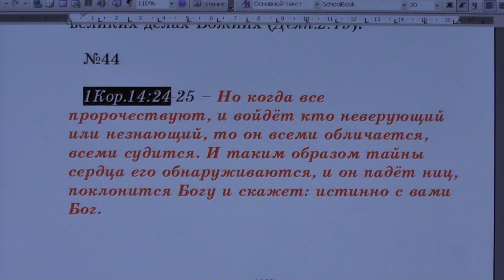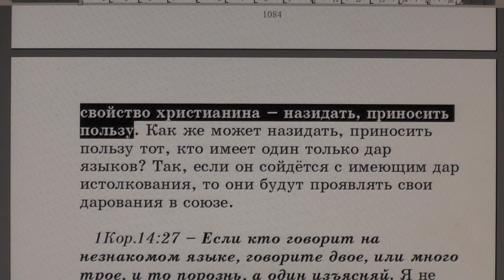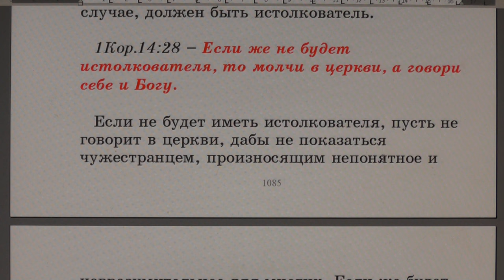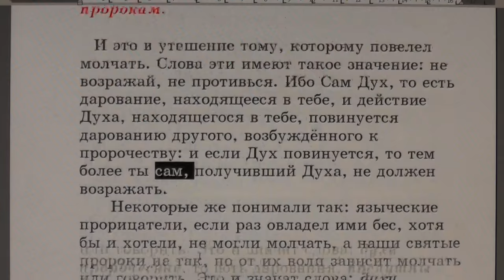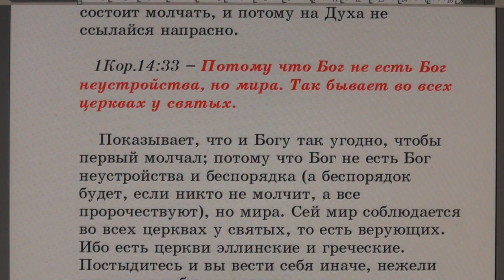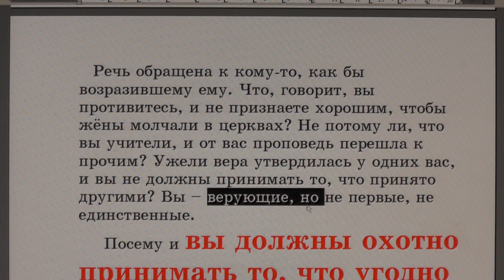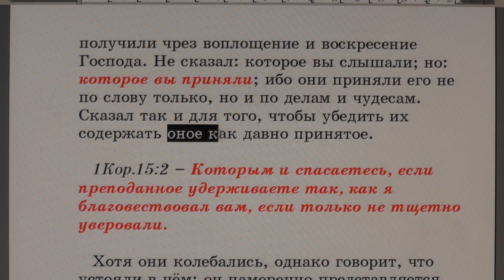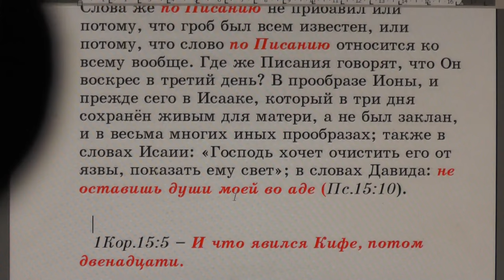№44. 1Кор. 14:24. С толкованием блаженного Феофилакта и комментариями